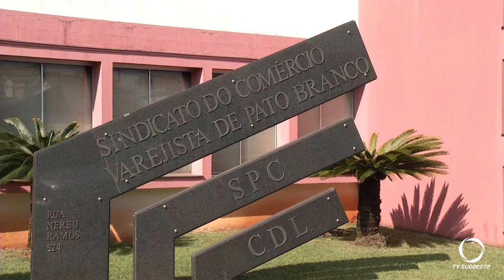Supermercados ligados ao Sindicomércio abrirão no dia 07 de setembro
Atualidade: Alguns supermercados poderão abrir normalmente neste sábado, feriado de 07 de setembro.